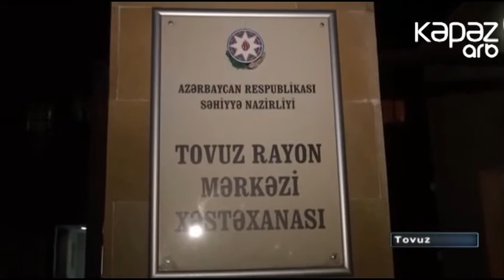Tovuzda 59 yaşlı kişi bıçaqlanıb, Gəncədə isə iki gənc hücuma məruz qalıb (ARB KEPEZ)